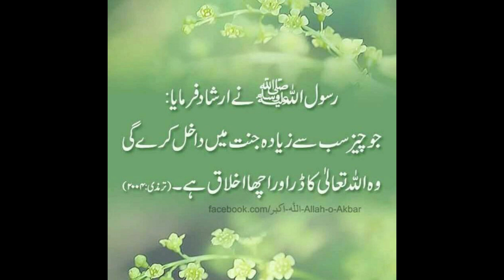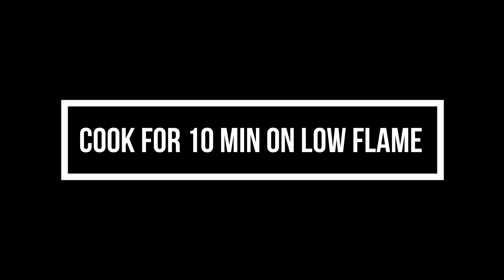Mini Pizzas without Oven | Chicken Tikka Pizza | Saeeda's Cookbook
Mini bite size chicken tikka pizza without oven on frying pan or tawa.

Mini pizza | tawa | chicken tikka topping | pizza bites | pizzetta